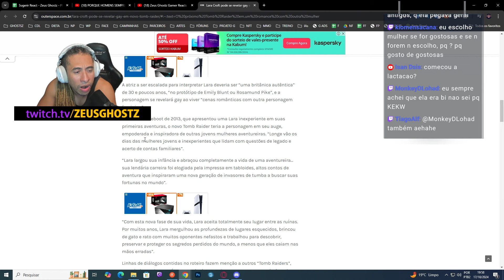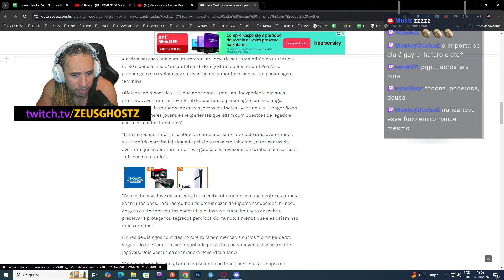ZEUS REAGE: A LARA CROFT AGORA SERÁ UMA PERSONAGEM GAY?